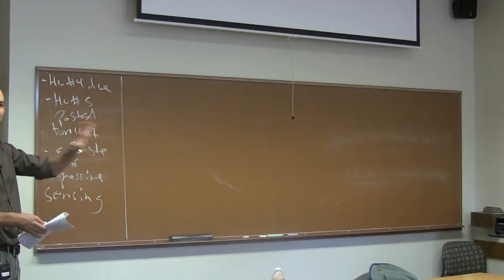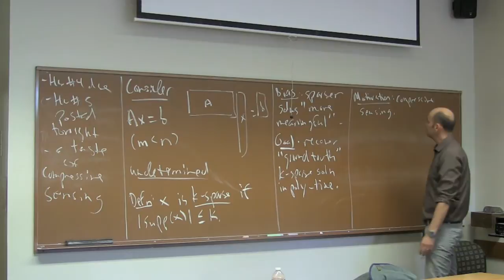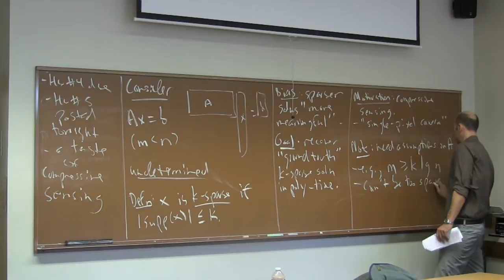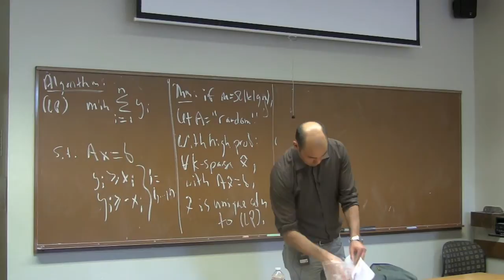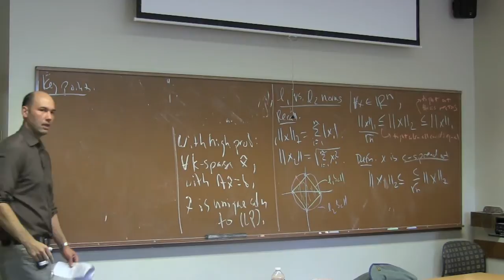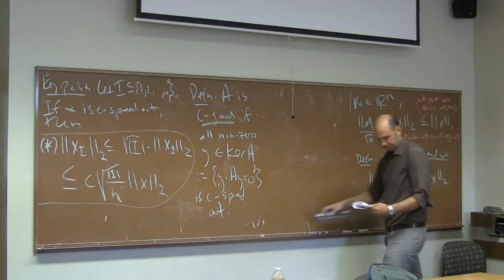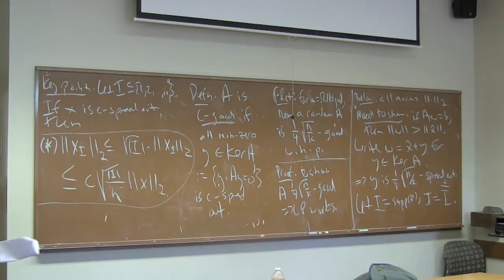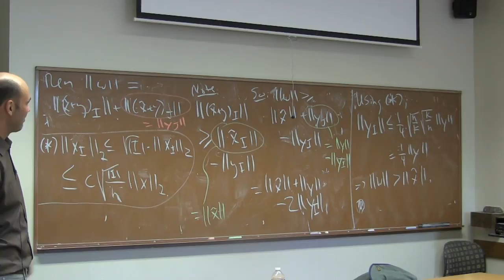Beyond Worst-Case Analysis (Lecture 9: A Taste of Compressive Sensing)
A taste of compressive sensing. Finding sparse solutions to underdetermined linear systems. When does l1-minimization work?